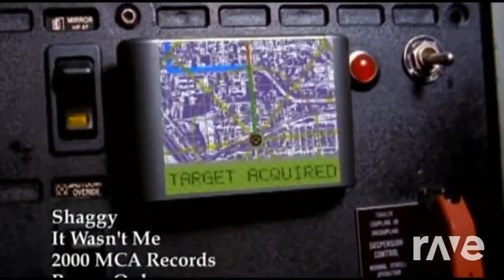It Smile Me 720P - War & Shaggy | RaveDj